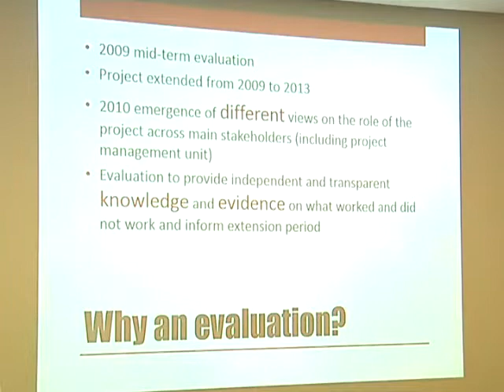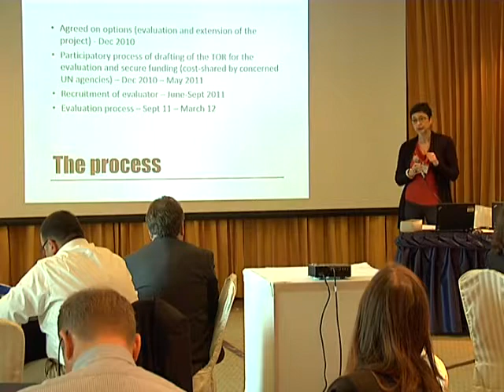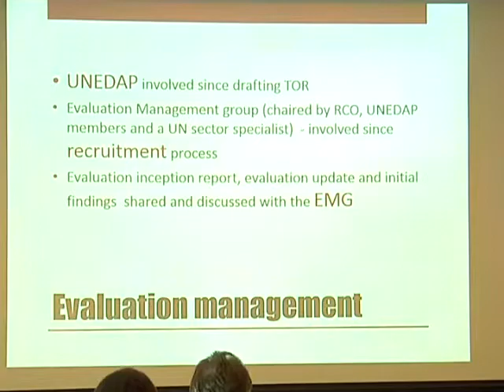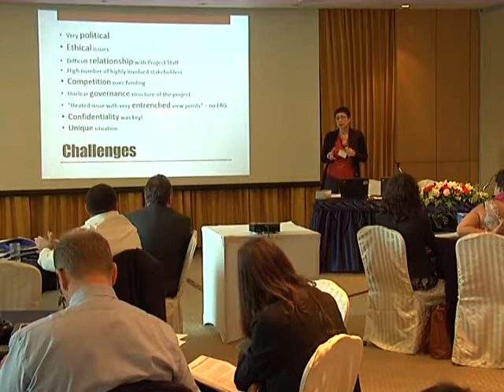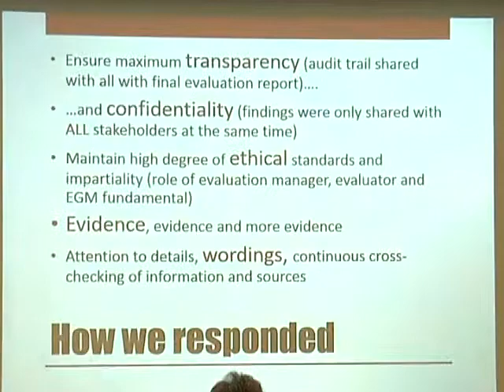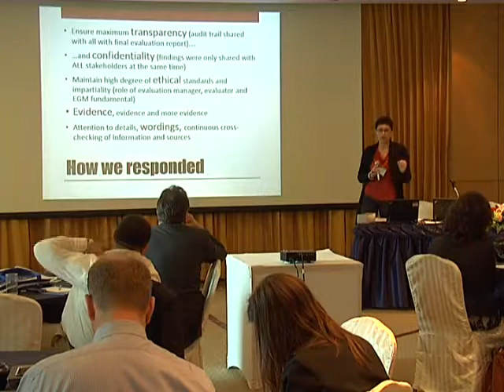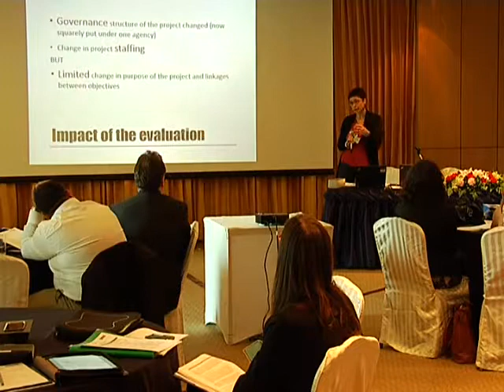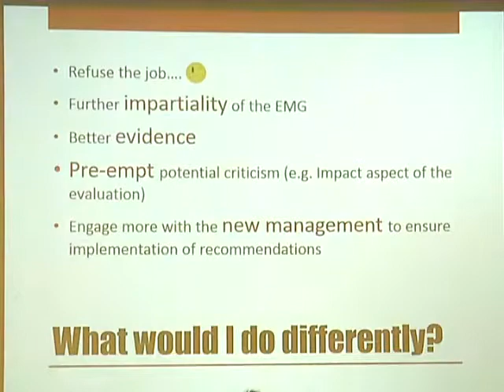2014 EPE - Session 3B: Joint Evaluation - Barbara Orlandini, UNRCO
Objective: To exchange approaches and lessons on UN joint evaluations conducted at the global level and regional levels. Presentations will be followed by a discussion on issues and options for UN joint evaluation.

The UNEG 2014 Evaluation Practice Exchange (EPE) seminars took place from March 31 and April 1 in Bangkok, Thailand. The theme of this year’s EPE is “strengthening the quality and use of evaluations at the national and regional levels and ensuring our accountability to the people we serve.”